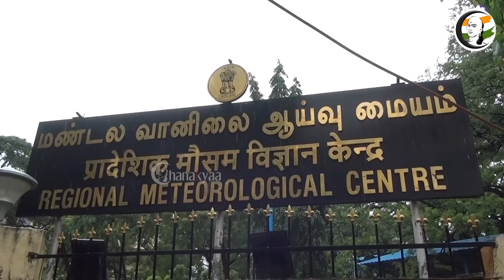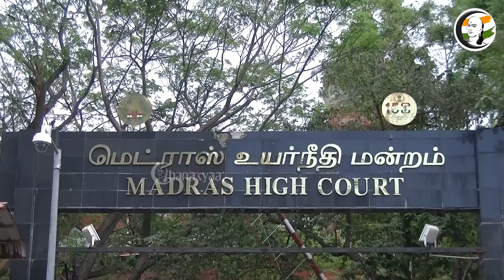குறுஞ்செய்தி | 02/11/2022 | Night | Stalin | Annamalai